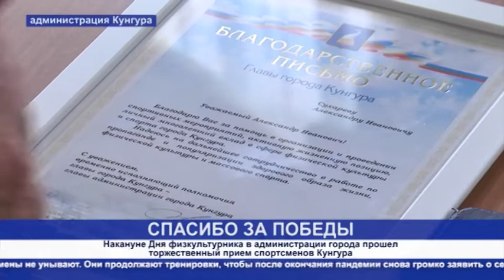Кунгур ТВ 07 08 2020 Награждение спортсменов